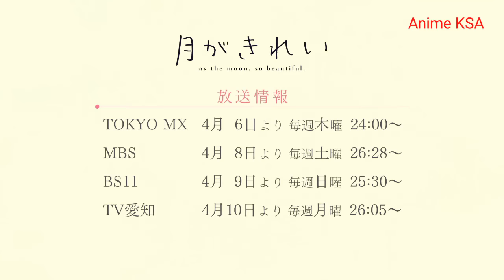Tsuki ga kirei trailer 2017 ( school anime )